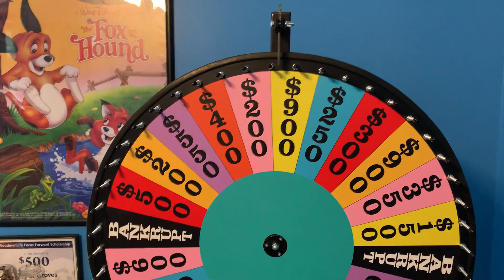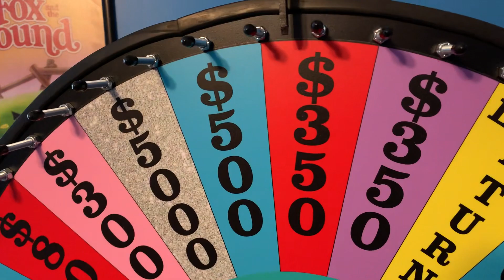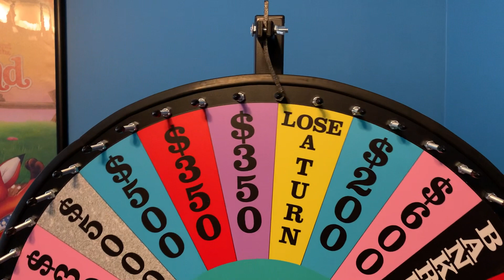My brand new Wheel of Fortune wheel (second video)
Here is the second video of my brand new Wheel of Fortune Wheel! God loves you and he's got a plan from you! I hope you all enjoy more of my new wheel!